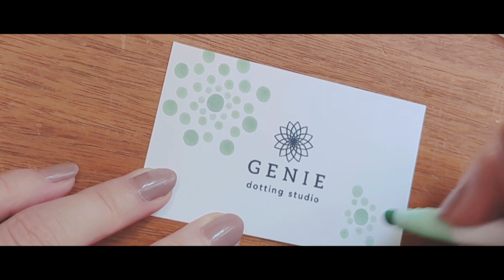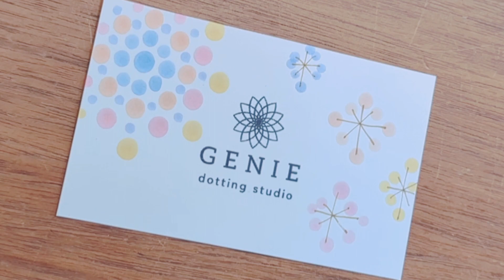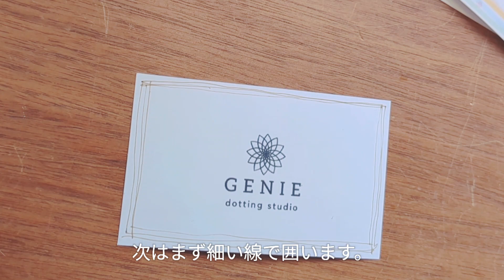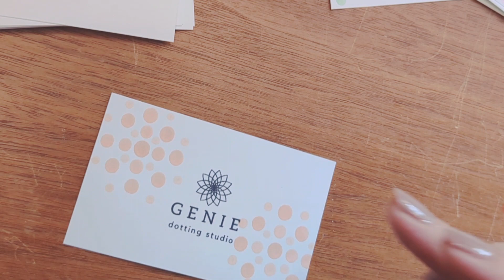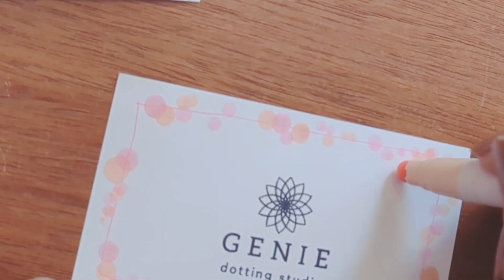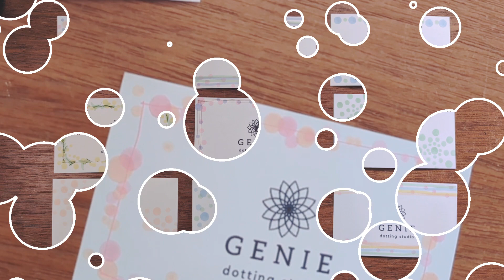ドットペンでドットアート｜ショップカードをかわいくアレンジ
呉竹から発売されているZIGクリーンカラードット（通称ドットペン）水性ペン6色セットを使ってドットアートを描いてみました。

▼動画の中で使用したもの
・呉竹ZIGクリーンカラードットシングル
マイルドカラーセット

・Ohuhu 水性ペン カラーペンセット ツインマーカー（動画で使用した細芯の水性ペン）

・呉竹の水性マーカー「ドットペン」で簡単ドットアート！こんなシーンで使える【活用術】

▶コースレッスン開催しています。
アクリル絵の具を使った基本的なドットマンダラアートの描き方から始まり、ドットマンダラアートの技法を使った作品作りのスキルを身に着けることができます。

【リメイク鉢】
・minne